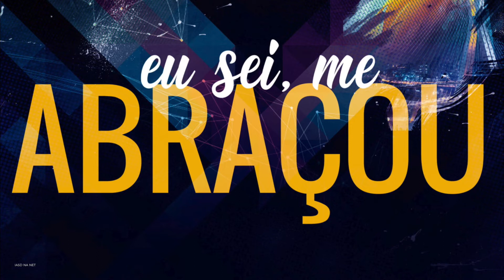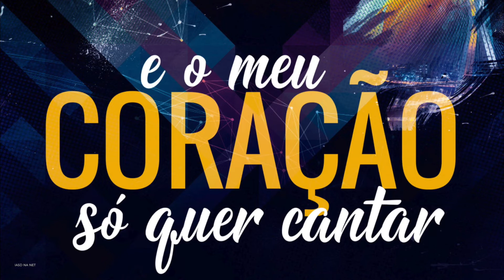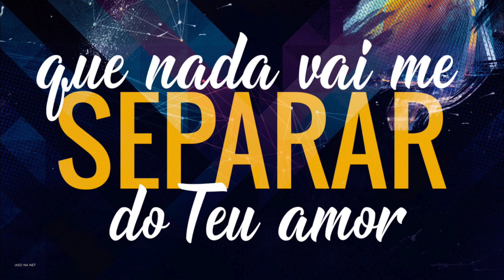3. Nada vai separar - Celebra São Paulo/ Vol 2